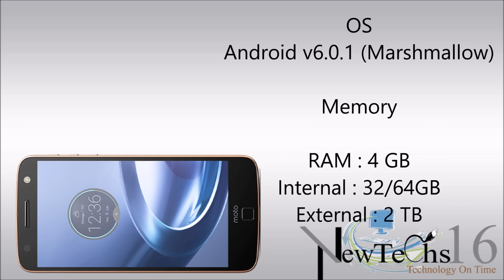Motorola Moto Z Force leaked images and full specifications and review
You can also like our page on Facebook

You can read our blog on